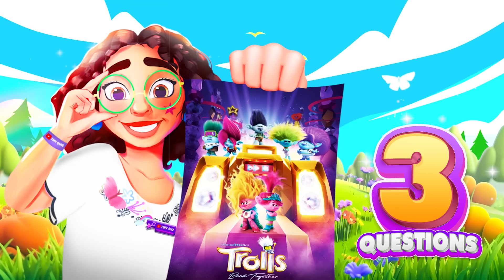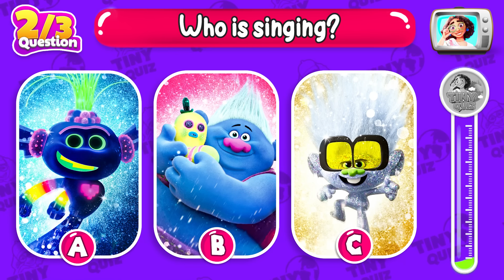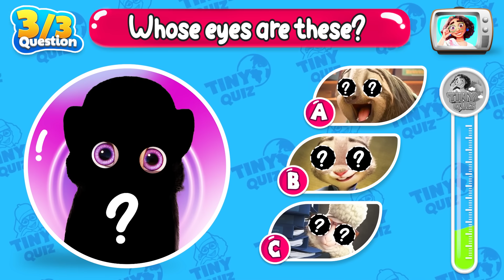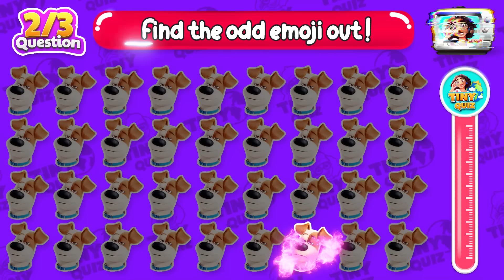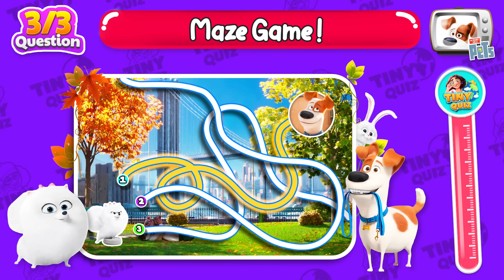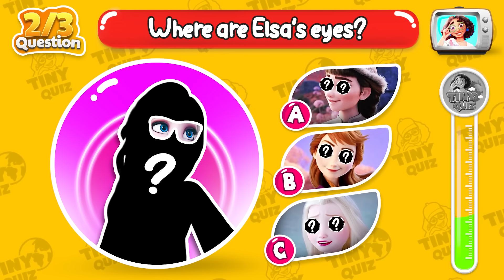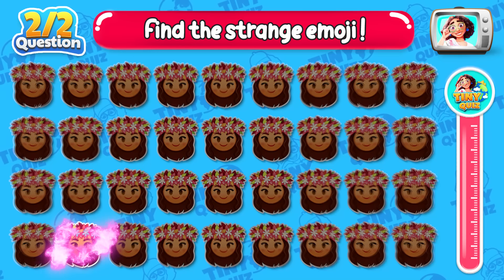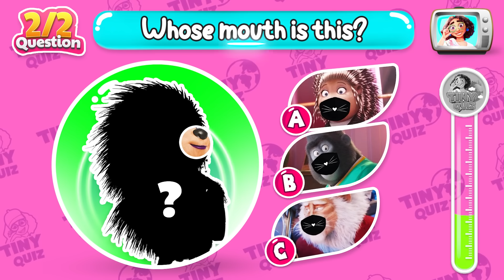25 Guess What Happens Next Challenge - Most People Can't Pass! | Trolls 3 Band Together Quiz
25 Guess What Happens Next Challenge - Most People Can't Pass! | Trolls 3 Band Together Quiz